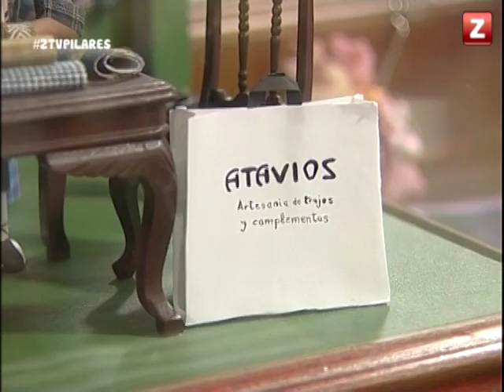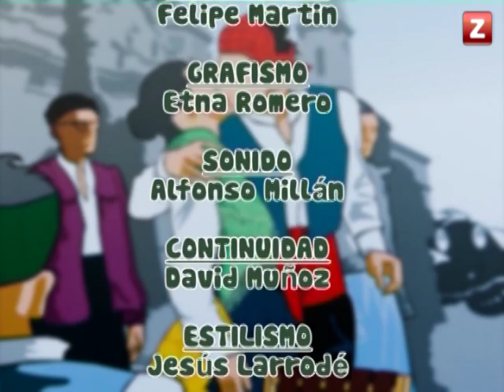CANAL ZTV - LOS PILARES DE Z (11/10/2014)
En 'Los Pilares de Z' conocemos a la peña La Murga y al grupo musical 'Peabodys'